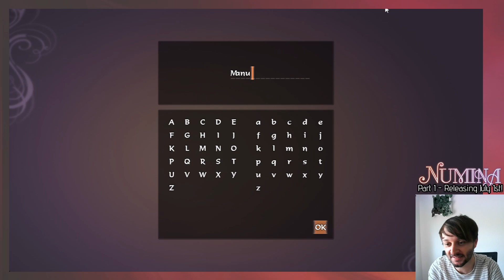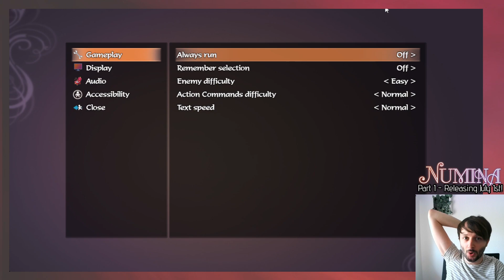✨ Numina Steam Next Fest Stream ✨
Livestream from 2022's Steam Next Fest of the Numina Demo!